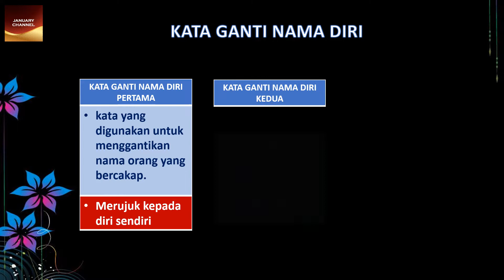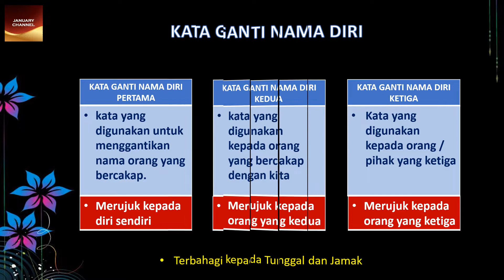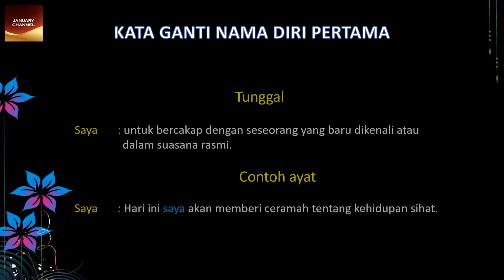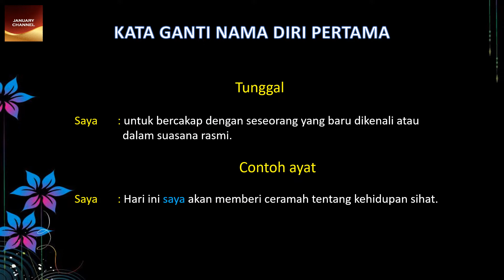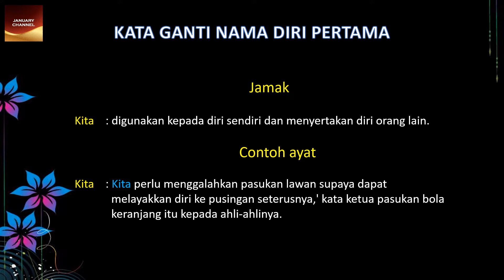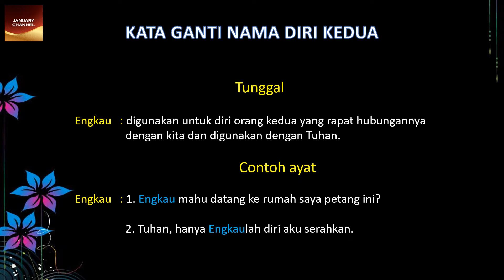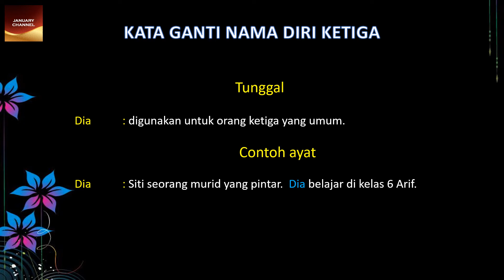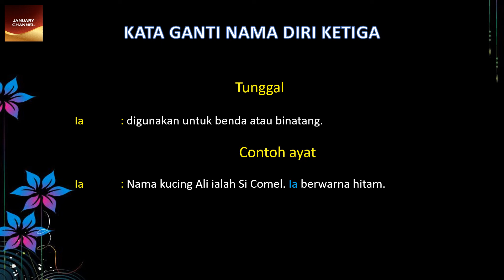KATA GANTI NAMA DIRI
Bahagian Tatabahasa yang perlu diketahui oleh semua pelajar